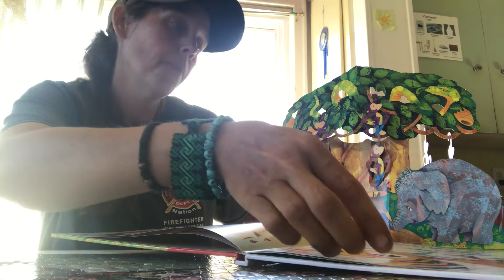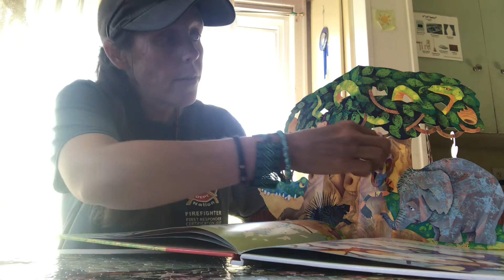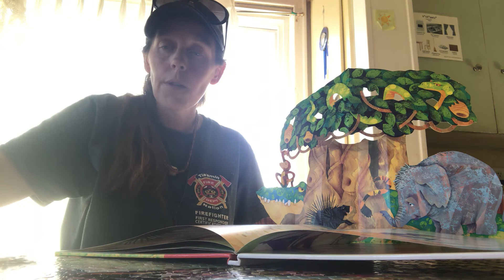Story Time #16: Ten Little Monkeys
Story time is back with story #16: Ten Little Monkeys by Keith Faulkner. Read with love from the CDRC